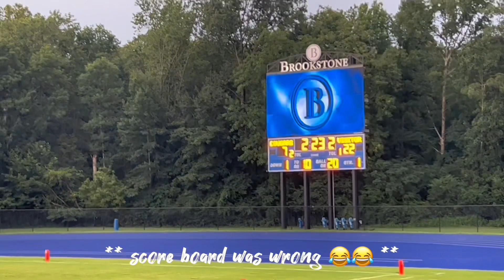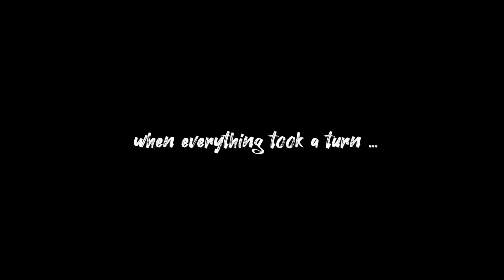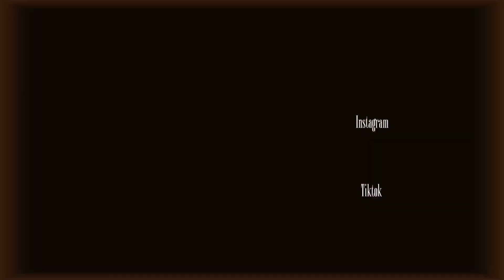SCHOOL VLOG : Friday Night | scrimmage game, out to eat, emergency room, my bf got hurt🤦🏾‍♀️??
hey loves 🫶🏾